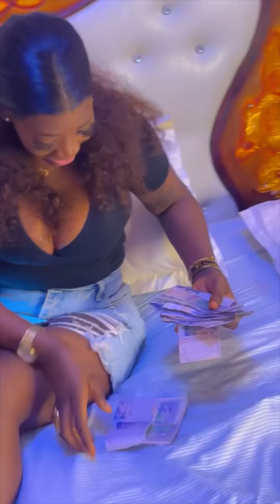Kdo saint Valentin Diara ak Mome sa rew regardez jusqu’à la fin❤️🫶🤣🤣🤣🤣🔥🥰